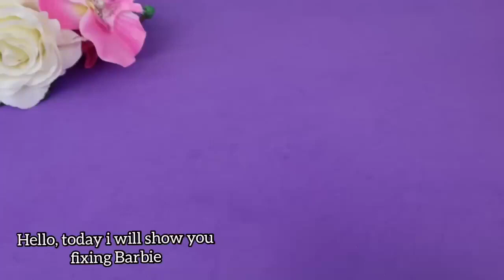Cómo hacer Ropa para Barbies | Vestidos para Muñecas | Barbie Crafts Es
Consigue hacer vestidos, Encanto faldas y tops para tu muñeca Barbie. Sólo necesitas tela elastica y tijeras. Y lo más importante... ¡Tu muñeca Barbie favorita! Seguro que lo haces genial.